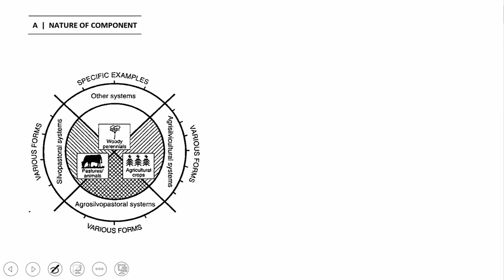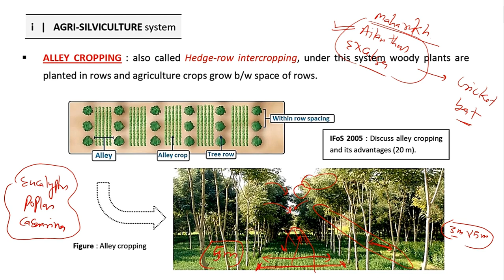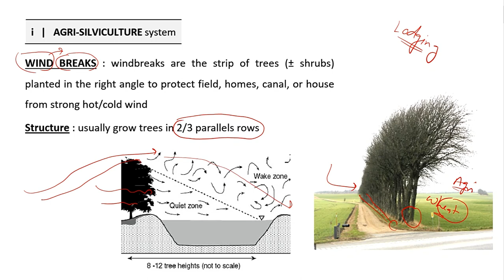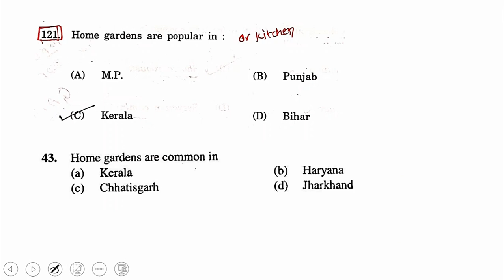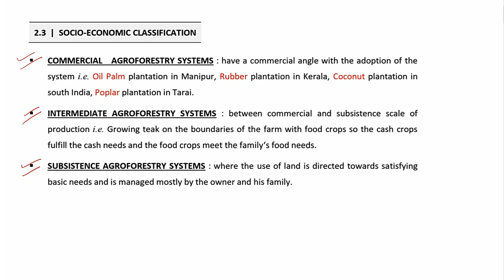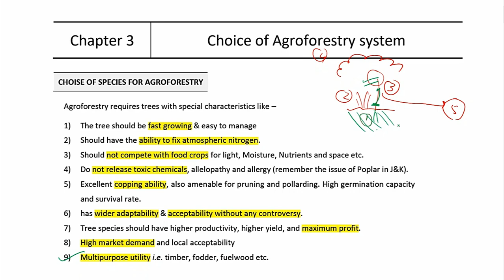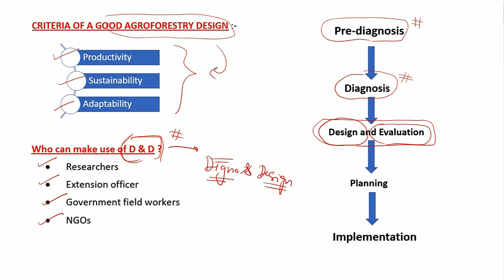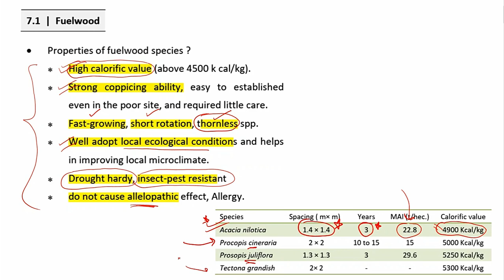32. RPSC-ACF 2020 | Agroforestry 2 (End)